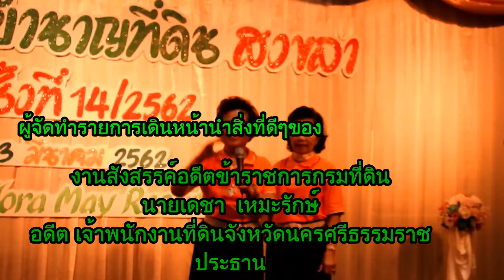สังสรรค์อดีตข้าราชการกรมที่ดินจังหวัดสงขลา 23 มีนาคม 2562